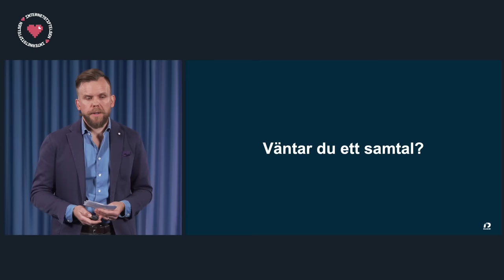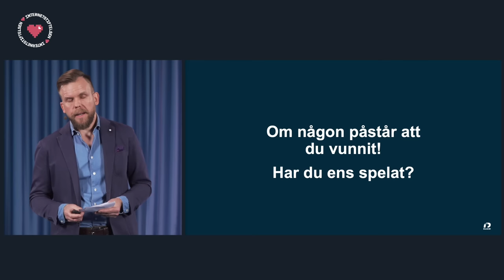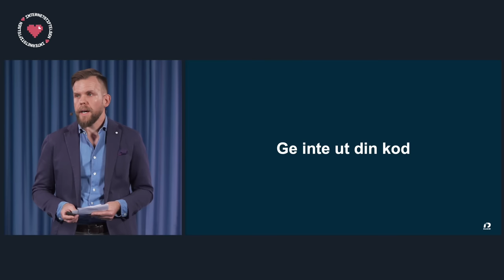Så försöker bedragare använda ditt bank-id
Kristofer Söderholm från betalningslösningen BankId förklarar varför du aldrig ska lämna ut ditt bank-id på uppmaning av någon annan.

I filmen ger han en bild av hur bedragarna arbetar och tipsar om vad du ska göra om du blivit drabbad.

Videon är en nedklippt version av en längre föreläsning som arrangerades av Internetstiftelsen 2021. Den ingår i kampanjen Tänk Säkert, i samarbete med Polismyndigheten och MSB.